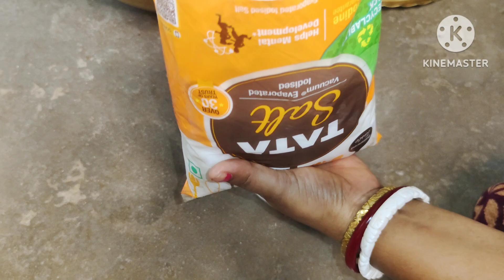তেঁতুল,পাউডার ছাড়াই 2 মিনিটে মাত্র দুটি উপকরণে পিতল,তামা,কাঁসার বাসন ঝকঝক করে নাও।Only 7 minutes.